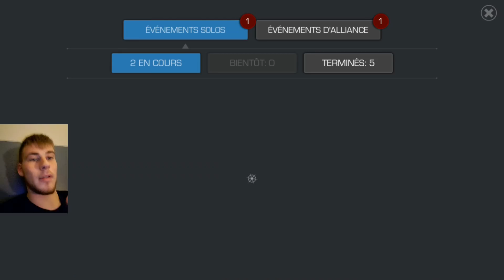Cristal 4* 2.0 #34 + Up de Ghost Rider & Hulk Rouge 5* R3 ???